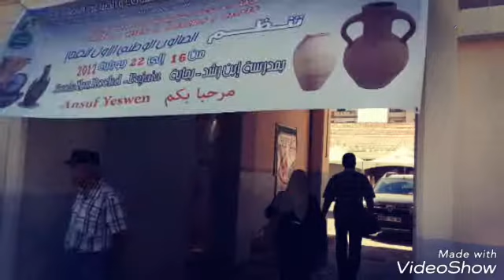Bilan de la compagne estivale 2017.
Très satisfaisant malgré la canicule ,les feux de foret et les "panes" du clino mobile.